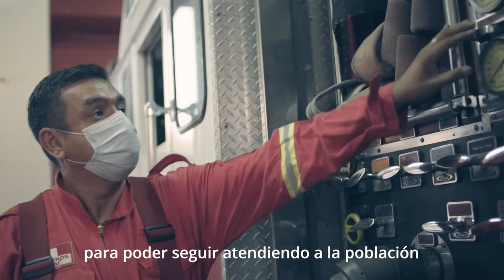Bomberos voluntarios | En primera línea frente a la COVID-19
💉 Las vacunas son seguras, efectivas y dan esperanza para seguir ayudando a más personas, como lo hacen los bomberos voluntarios del Perú.
✅ Cuando sea tu turno, tú también pon el hombro por el Perú.